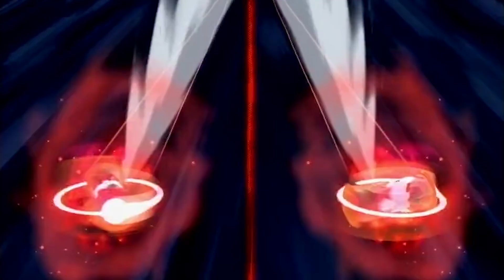Monsuno | The Best of Boost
For more fun activities and news follow Monsuno on Facebook @MonsunoToys

Monsuno…they hurtled through space eons before man existed... they burned through the planet's atmosphere and crashed into four corners of the world, bringing chaos, destruction and the extinction of the dinosaurs…and as suddenly as they arrived...they vanished. Now they are back! The rise of Monsuno will spell the ultimate destruction of our planet...or launch the courageous adventure of mankind's newest hero, the unpredictable teenager, Chase Suno?